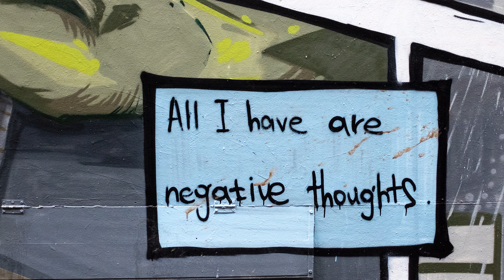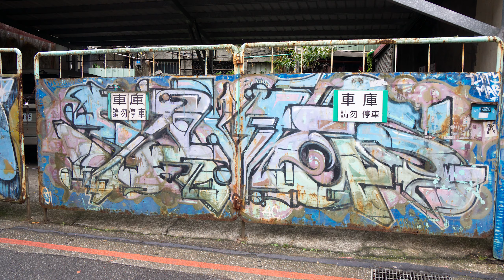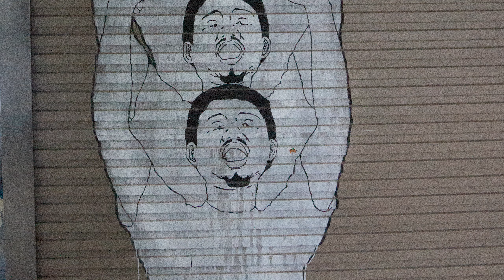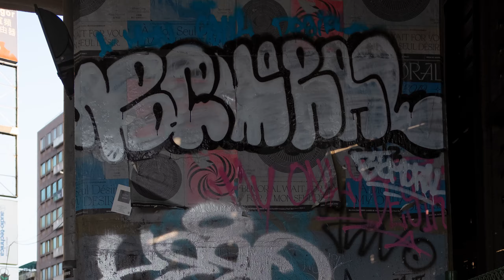Taipei Street Art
Photography, music and video by longzijun (artjouer). I was in Taipei for three days at the end of January and took these photos of some of the graffiti and street art there, mostly in Ximending district and at Treasure Hill.

You can check out the street art photos google photos

Artists featured in this video include:
INSA and MADSTEEZ, who painted large mural at Tatung University;
BOUNCE, the artist behind the Star Wars-themed mural;
fleks (who did the Grand Fleks Oner piece as well as the first of the wildstyle pieces on a blue blackground, the robot mural at Treasure Hill, and the retro-futuristic train and city paintings at two different sites (Treasure Hill and Taipei Cinema Park);
VASTAR, who painted the drinking duck and the monkeys and who worked on collaborative projects such as the Joker mural, Suicide Squad mural and the blue and gold dragon mural;
orb1taround, who painted the 3D-looking Wildstyle
Candy Bird, who painted the large murals at the Taipei Artist Village and Treasure Hill Artist Village;
Hsu Che Yu, who created the black and white works at the Treasure Hill Artist Village;
candy_statuskuo and MANWITHPENCIL (the portrait of the purple-haired woman and with the Siberian tiger);
Girenhao, who painted the massive mural of a man's face;
and artists such as Disk, MZK Worldwide, BIOSINE, MCN, MELS and GRIM TEAM.

Many of the larger art works show in this video were organized by a group known as CITYMARX.

I've left out many others, so if you see any artwork you recognize, please let me know who the artist is and I can credit them in the above list and in the online street art photo gallery.

I've used three of my own songs: Short Intro 5, Echoes and Fragments (song no. 23) and and edited version of Chillvolution song no. 30). These songs can be downloaded from my website and can be used for free for non-commercial purposes (and in YouTube videos that are otherwise non-commercial in nature)

I used two cameras: a FujiFilm X100T and a Sony NEX-7.

If you liked this video, you can check out a similar video I made on street art in Seoul

My site for art and street art photos and videos is